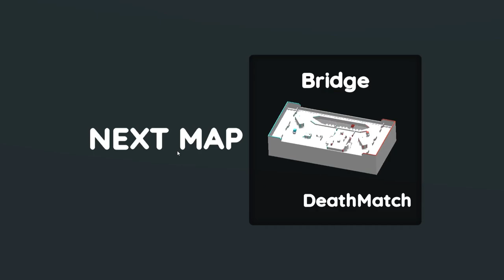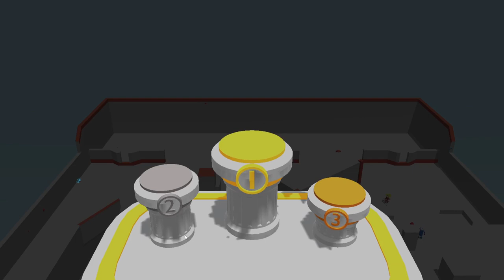SPLATOON, BUT BUDGET MEAL😁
Paintball King is a casual first-person shooter (FPS) game with a twist. In this game, you can wield a variety of unusual weapons like pistols, the KA 74, an automatic turret, or even a banana!